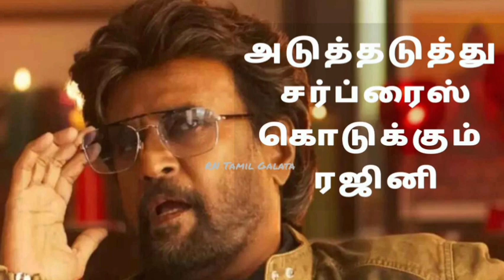அடுத்தடுத்து சர்ப்ரைஸ்கொடுக்கும் Super Star Rajinikanth Jailer Busy Audio Launch Next Movie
அடுத்தடுத்து சர்ப்ரைஸ் கொடுக்கும்
ரஜினி